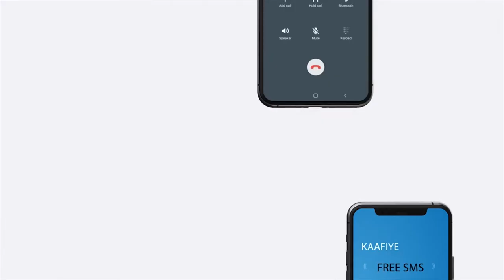Berbera:- Masuuliyiinta Wasaarada Xanaanada Xoolaha JSL oo Markab Xoolo ka qaadayay Dekeda Berber...